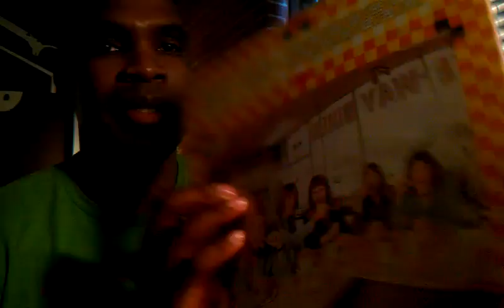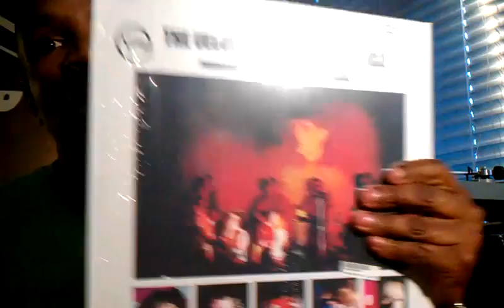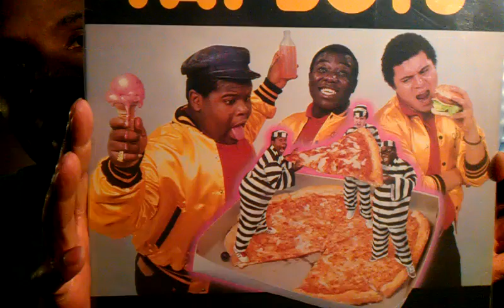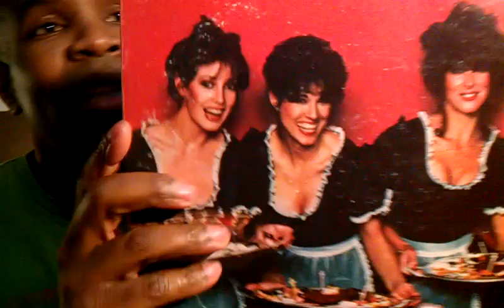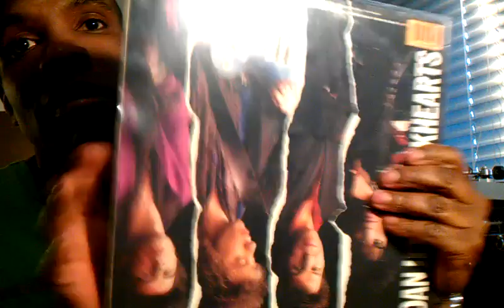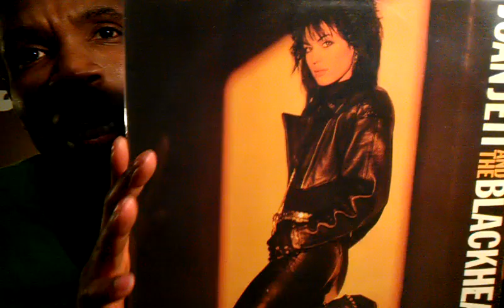RE Vinylonvideo's Travis) 500 Subs Banquet Contest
Congrats on the 500 my friend!  So great to have you as part of the VC!!!